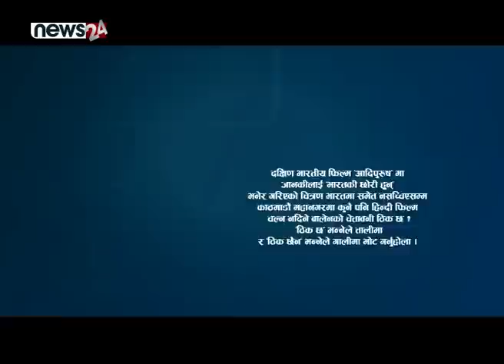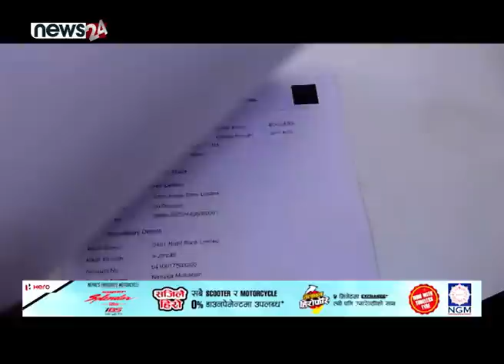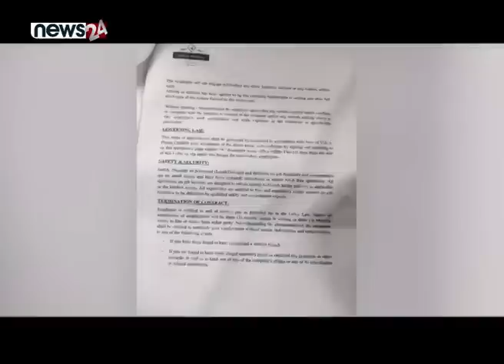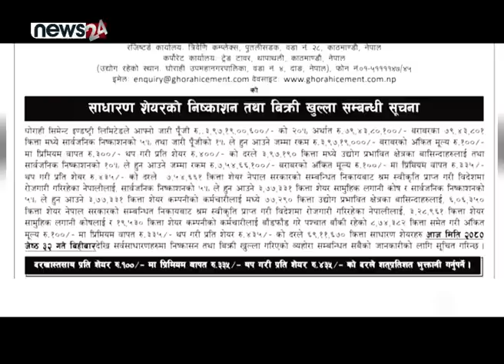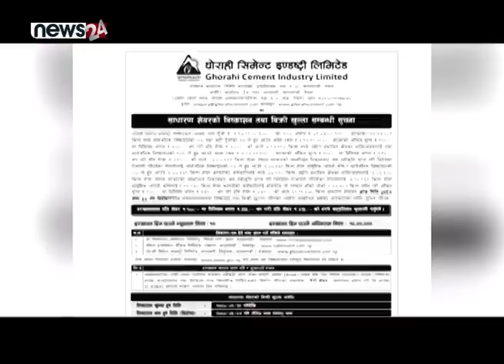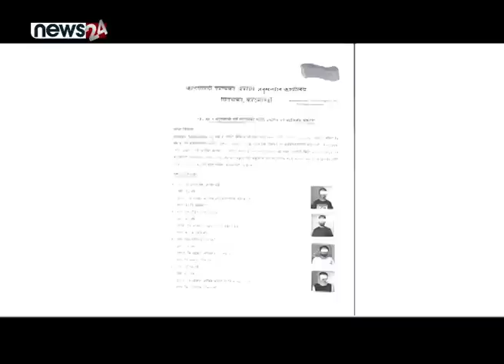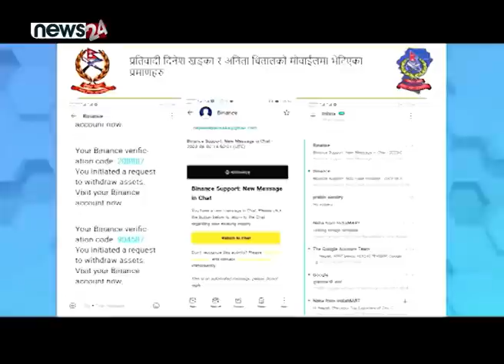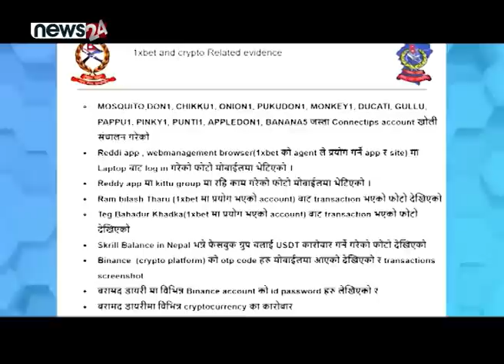‘बालेनको गुण्डागर्दी चल्दैन’–हिसान। मेला बन्द। ‘बल्छी ध्रुबे’हरुलाई हत्कडी। अल्पा ढकाल पक्राउ ।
‘बालेनको गुण्डागर्दी चल्दैन’–हिसान। मेला बन्द। ‘बल्छी ध्रुबे’हरुलाई हत्कडी। अल्पा ढकाल पक्राउ ।   SIDHA KURA JANATA SANGA
EPISODE : 1017